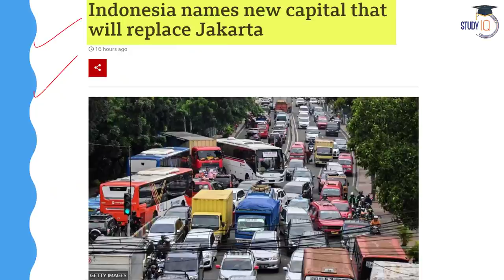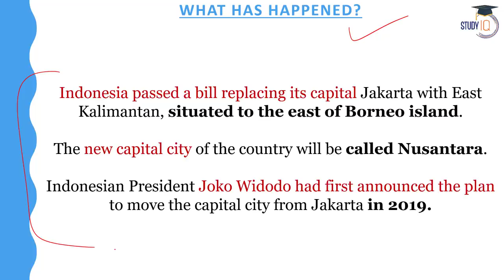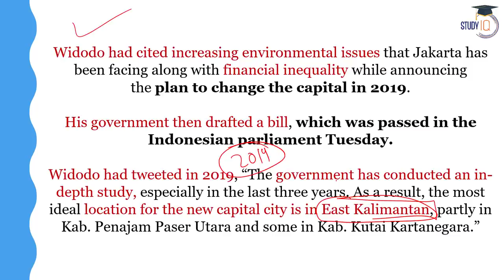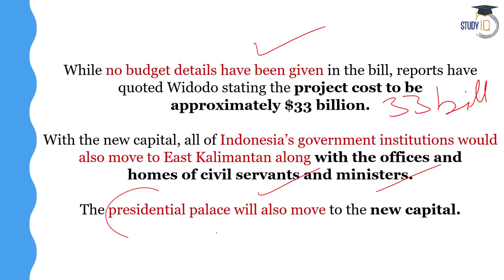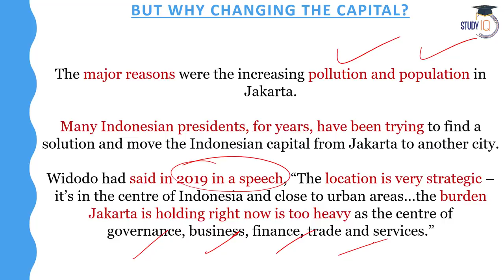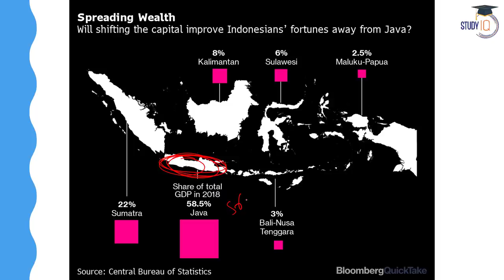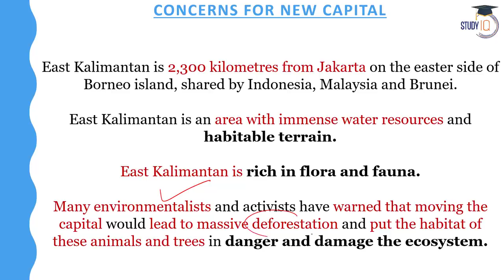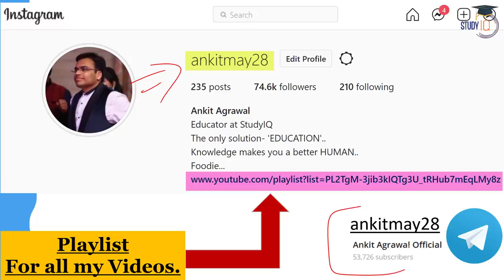Indonesia replaces its capital Jakarta with Nusantara in East Kalimantan | UPSC IAS Burning Issues